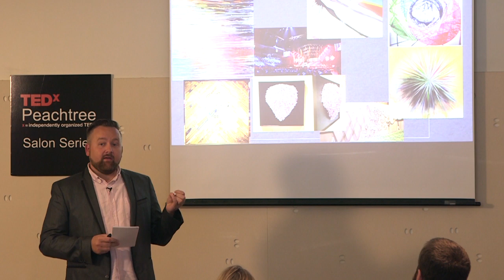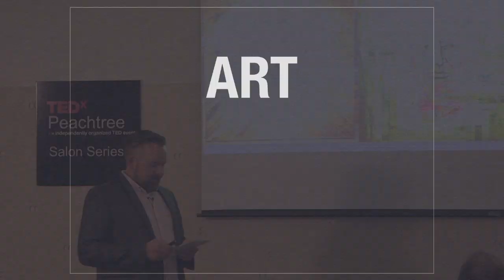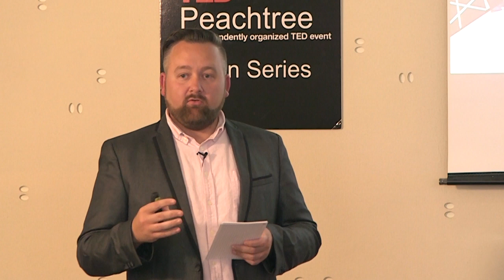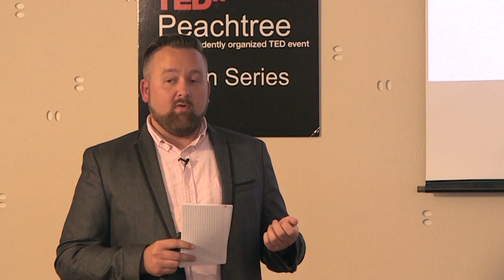Art as a question | Aaron Lee Harris | TEDxPeachtreeSalon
This talk was given at a local TEDx event, produced independently of the TED Conferences. Aaron describes, through his artwork, his own personal story to address hard subjects like sexuality, addiction and abuse in order to bring light into dark areas, otherwise ignored.

Aaron Lee Harris is an artist, creative consultant and writer living in the Atlanta area.  He is also a recovering attorney.  The majority of Aaron's artworks focus on expressing certain emotions and addressing hard questions he is facing. His creative endeavors also include experiential design and art direction for organizations and events. His designs and artworks can be found in many private and corporate collections throughout the United States.

Aaron also consults/trains churches, organizations and individuals on topics regarding the LGBTQ community, faith, and sexuality, and ministering to those navigating addictions/sexual issues.